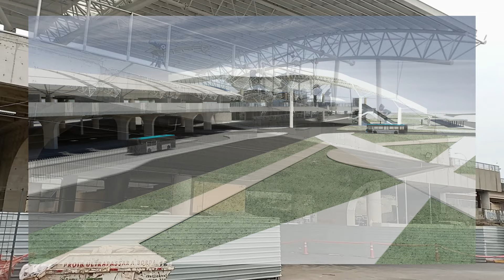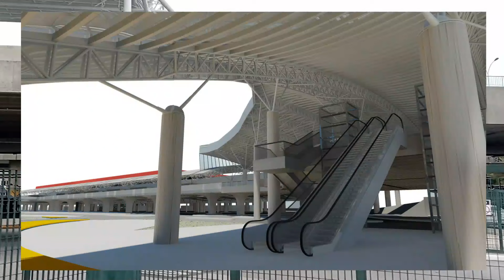Atualização das obras do Novo Terminal Itaquera - 18/09/2024.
A retomada das obras do novo Terminal de ônibus de Itaquera. beneficiará cerca de 430 mil pessoas que dependem do transporte público da Zona Leste, contribuindo para a modernização e melhor eficiência do sistema de transporte atual. Com prazo de execução previsto de 30 meses, o empreendimento está recebendo um investimento total de R$ 252,3 milhões, sendo R$ 176,9 de recursos da Prefeitura de São Paulo e R$ 75,4 milhões financiados pelo Governo Federal. As obras do novo Terminal Itaquera haviam sido iniciadas em outubro de 2014, paralisadas em dezembro de 2018 e rescindidas contratualmente em fevereiro de 2020 após o Tribunal de Contas da União recomendar a interrupção do envio de recursos do Governo Federal. Em 2021, a Prefeitura, por meio da SPObras, atuou em ações de saneamento do processo junto à União, o que possibilitou a liberação de recursos federais para financiamento das obras remanescentes.